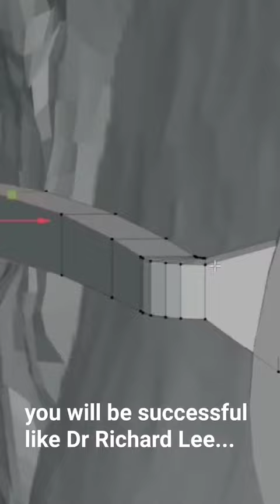you will be successful like Dr Richard Lee...